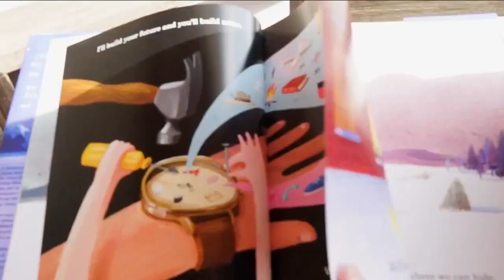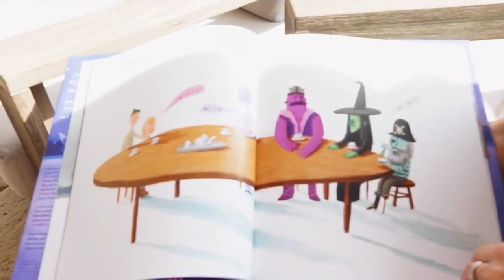Bookends for Dads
For many, summer is a time to relax from the chaos of life and sit down with a good book. If you are someone who enjoys a good mystery, then Jack Stewart's "Unknown Rider" is the book that you will not be able to put down.

This is the perfect summer read for all readers,  especially for the guys out there. This novel is set around a navy pilot who mysteriously loses control of his stealth fighter and stumbles upon a global conspiracy. He then embarks on a thrilling chase filled with espionage and betrayal. Filled with exciting aerial combat, action, mystery, and thrills, this makes a great read.

Author Jack Stewart is a former US Navy Top Gun instructor pilot, and is married to Lafayette native Sarah Stewart. He has flown combat missions, was deployed to Afghanistan and his last deployment was with a joint special operations counter-terrorism task force in Africa.

What We Will Build by Oliver Jeffers, a New York Times bestseller, is a beautiful father-daughter story about laying the foundations for their life together. Using their own special tools, they get to work, building memories to cherish, a home to keep them safe, and love to keep them warm.

It is an enduring story about a parent's love, life's endless opportunities, building a together future. The perfect baby shower gift or gift for new parents!

The illustrations are warm and the text reads like a song.
If you are looking for something to read to your little one or maybe find a connection with them, "What We'll Build" by Oliver Jeffers offers a little bit of everything.

for a list of all of the books we have covered in this segment.